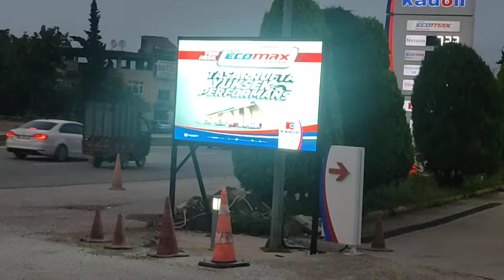256*144 P5 Outdoor Dış Mekan Led Ekran